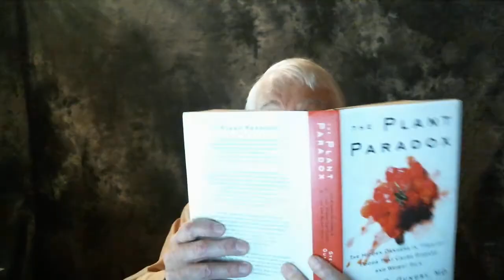Vitamin D & Alzheimer's - Reverse Memory Dementia & Cognitive Decline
In this video, I intend to drill down to the issue of vitamin D in issues of cognitive decline whether that be senior moments, brain fog, memory decline, decline in executive functions or any departure, including moods and feelings, that are not normal or interfere with the slightest amount of your quality of life or abillity to do those functions you consider to be important for you.

Drs. Gundry and Bredesen  will be referenced from their books about the importance of vitamin D, not only in seniors, but in all matter of diseases.

As I cannot treat a particular disease, I will give my personal considerations when it comes to vitamin D blood levels and vitamin dosage experiences.

Let's not forget that vitamin D and gut are central contributors to our discussion.

It is possible, accordilng to Dr Bredesen, that if caught earlier enough, some of the cognitive decline can be reversed.

Alzheimer's is fearful enough. Let's band together to fight back against Alzheimer's and any other form of cognitive decline. Consider vitamin D.